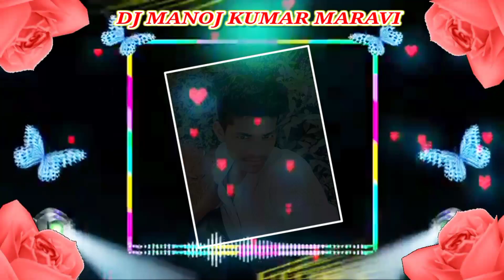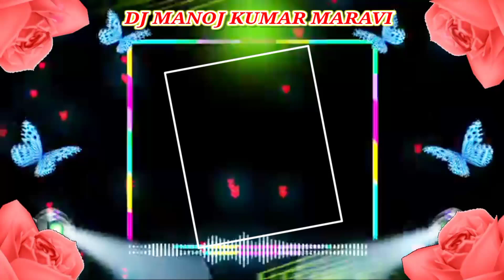DJ Cg Song 2021 dj manoj maravi remix dj 😂🤣 DJ Mandla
DJ Mandla sound